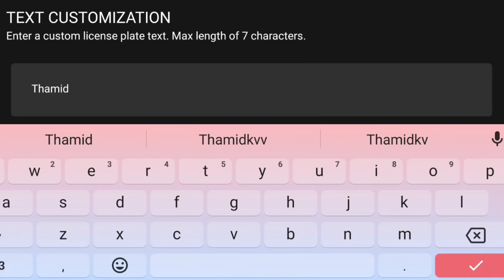#3 (Part2) TANTANGAN RACE HOROR || NFS heat gameplay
Apabila‼️ kualitas gambar/vidio dan suara kurang jelas, masih tahap upgred hehe.

✔️Terima kasih buat yang sudah berkunjung ke channel ini, rencana kedepannya aku bakal lebih konsisten lagi upload vidio game-game seri lainnya.
✔️Apabila ada masukan/kritikan kalian bisa tinggalin di kolom komentar di bawah⬇️ atau DM lewat instagram aku sediain linknya di bawah⬇️

Kode referalnya buat cuan : 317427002

📞Supaya temen² bisa maen Xbox gamepass di android, nih syarat terminim kaya gua :
SPEK👇

- Oppo A52, Ram 8gb, cipset SD665
- Internet jaringan data seluler 20ms
- Gamepad X3 bluetooth
- Apk (Xbox GAMEPASS ultimate + VPN)

SEMOGA BERMANFAAT.

Terima kasih sekali bagi yang sudah dukung channel ini dan semoga kalian terhibur.